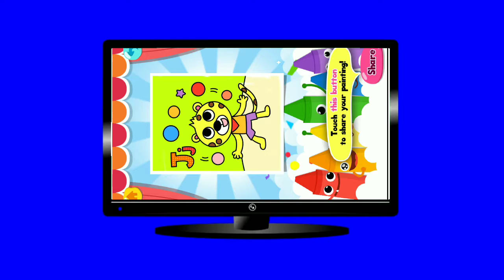Monkey Drowning and colouring for kids - M For Monkey in drawing book For kids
Hi kids! Welcome this Harper Toy Art channel many Coloring Pages for kids. We hope you fun with us.
Many color picture and color waiting for you explore, maybe they are dinosaurs, animal, cartoon character, anime character, a house, an owl, a bird or photo drawing...
Lest go!

Queries :- How to make Monkey picture For kids.
Drawing a Monkey picture for kids,
Colouring a Monkey picture for kids,
Drawing and colouring a Monkey For kids

Other colouring and drawing video :-